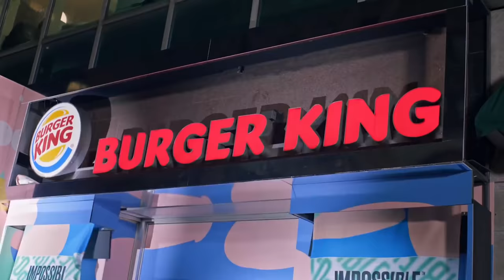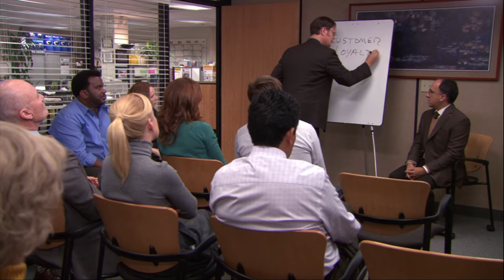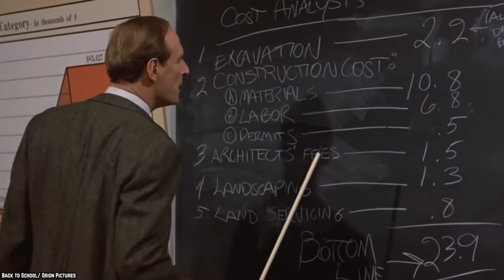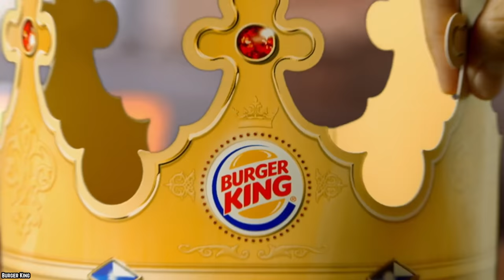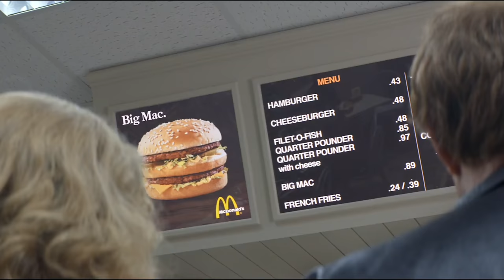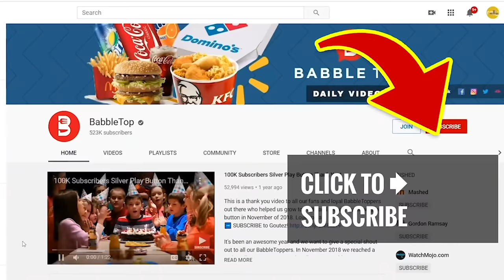10 Reasons Why Burger King FELL BEHIND McDonald's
List of the top 10 reasons why Burger King fell behind McDonald's. Discover Burger King menu and order delivery or pick up from a Burger King restaurant near you.

Who's corner are you in? The feud between the King and Ronald McDonald has been going on for years. Like the coyote trying to outsmart the roadrunner, things never seem to go as planned for the King. So pick a side if you must, and enjoy these 10 Reasons Why Burger King Fell Behind McDonald’s.

BURGER KING is the second largest fast food hamburger chain in the world. Fast food restaurants need to keep up with changing trends. Do you think Burger King fell behind McDonald's? If you enjoyed this fast food video list of the top 10 reasons why Burger King fell behind McDonald's. Comment

TIMESTAMPS:
0:00 Reasons Why Burger King Fell Behind McDonald's
0:21 Tim Horton, Popeye, and the King
1:28 Vegetarian Meals Were a Massive Failure
2:49 BK Breakfast Rush Needs a Boost
4:10 BK Advertising that Turned Off the Public
5:22 Burger King at Home and Abroad
6:31 BK’s Focus on Imitation
7:44 The Burger King Appeal
9:05 The BK Restaurant of the Future
10:29 Focus on The Classics
11:50 McDonald’s Instills Franchise Confidence